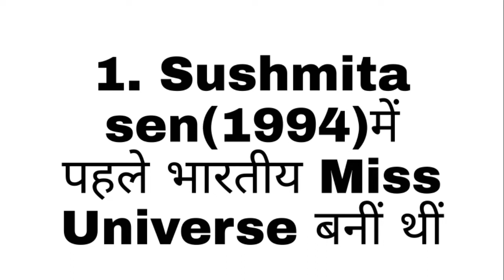Miss Univers / complete list of miss Universe winners India from 1952 to 2021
Welcome to the JP Gk Study YouTube channel